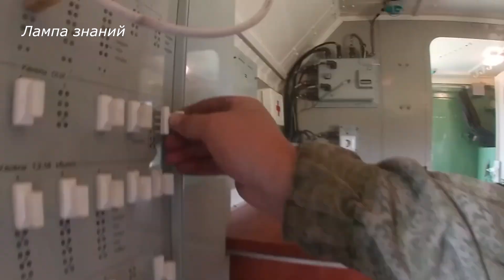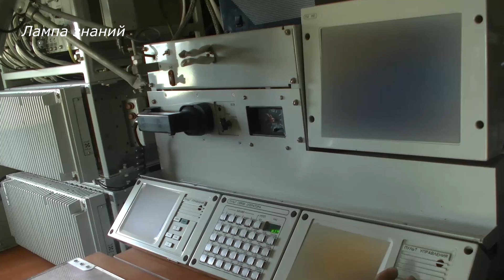Работа станции связи Р-419Л1 армии России, обзор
Опубликованы кадры работы российской мобильной радиорелейной станции связи Р-419Л1, приятной на вооружение в 2018 году, станция производится на радиозаводе имени А. С. Попова. Станции связи Р-419Л1 размещена на шасси КАМАЗ 4350  и предназначена для организации связи в составе полевых систем связи тактического и оперативного уровня. Радиорелейная станция дает помехозащищённую связь в аналоговом, цифровом и смешанных режимах, данный тип связи существенно лучше защищён с точки зрения радиоподавления и радиоперехвата. Станция связи Р-419Л1 обеспечивает связь на линиях протяженностью до 120 км в диапазоне 390-645 МГц, в цифровых режимах до 400 км и до 1500 км в диапазоне 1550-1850 МГц. Максимальная скорость передачи информации, 8,448 Мбит/с. Станции связи Р-419Л1 имеет два бортовых электроагрегата АД4-Т400-1ВМ2 и работает автономно не менее 48 часов, без пополнения запасов топлива и воды. Время развертывания станции связи 25 минут, время наработки на отказ не менее 20000 часов, срок службы не менее 15 лет. Обслуживают станцию связи Р-419Л1 4 человека. Подробности в видео.